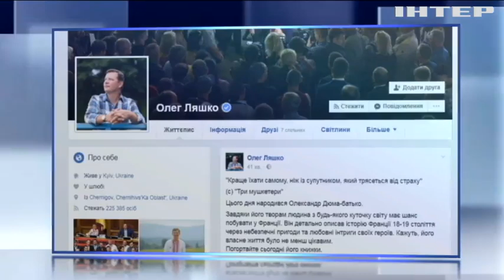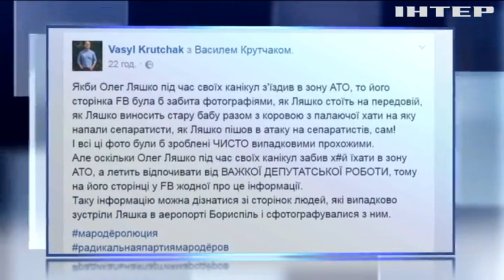Олег Ляшко скрывает спонсоров своего отдыха в Хорватии